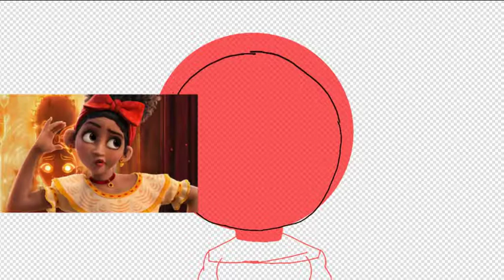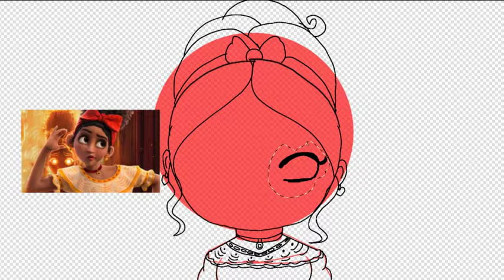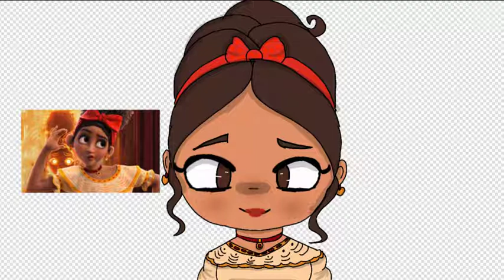Drawing Dolores from Encanto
Dolores: ANTONIO GET OUT OF MY SNACK CABINET I CAN HEAR THAT!